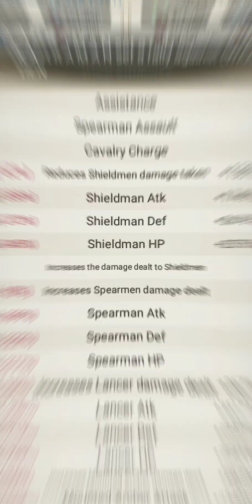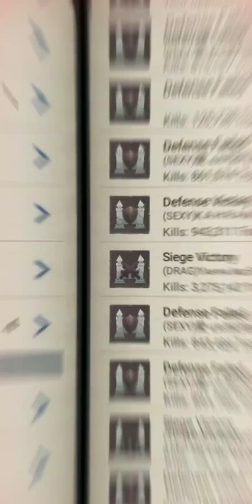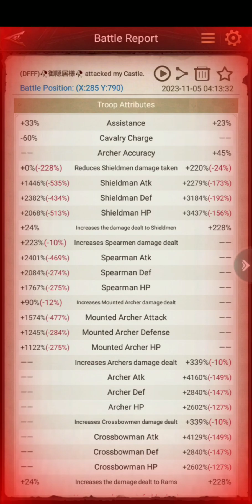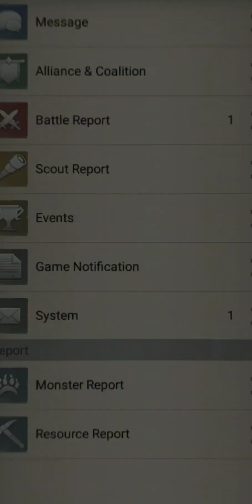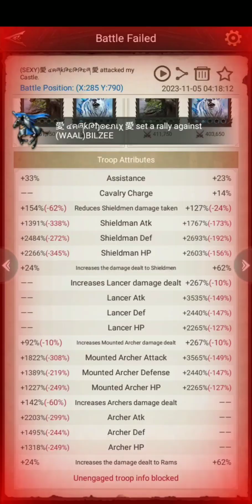Rise Of The Kings Ruins Of Titan Battlefield 15 Second Week Of Titan Season 16 Smooth Gameplay